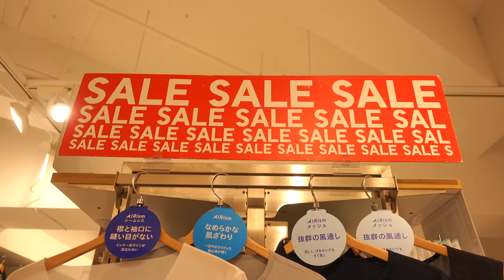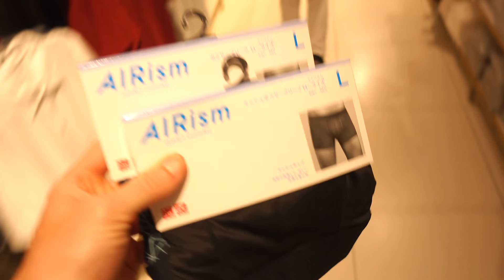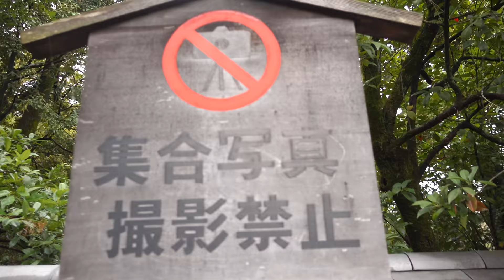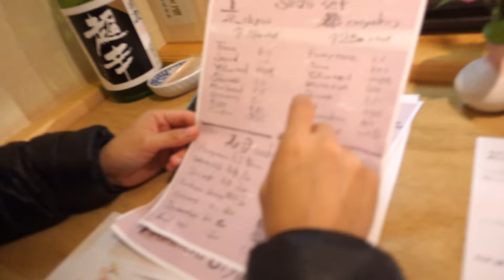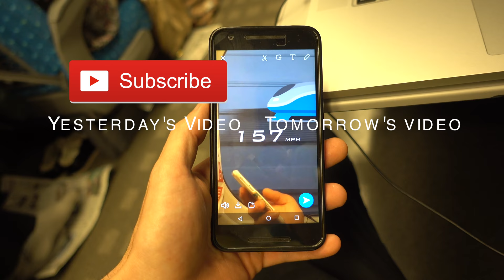Vlog 5 | Bamboo Forest Kinkaku-ji Temple Ryoan-ji Temple in Kyoto Japan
Temple Temple Temple. Bamboo Forest! So many things to do in Kyoto Japan and so little time! Weather could be better but we make the best of it.